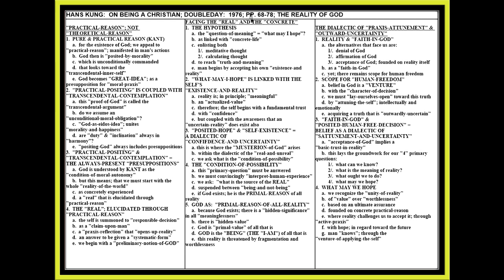KUNG: ON BEING A CHRISTIAN; PP. 68-78; THE REALITY OF GOD; LESSON #05